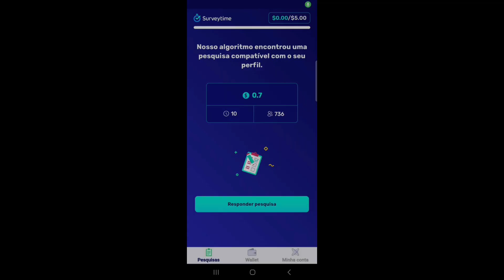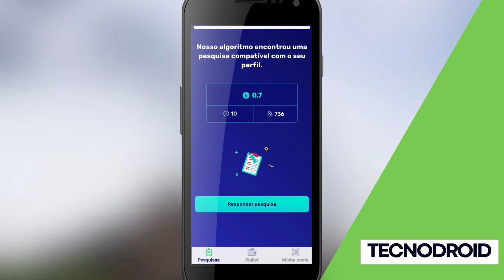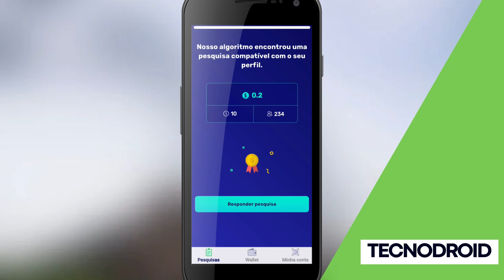ENTRE e GANHE de até R$10 por PESQUISA FEITA no SURVYTIME